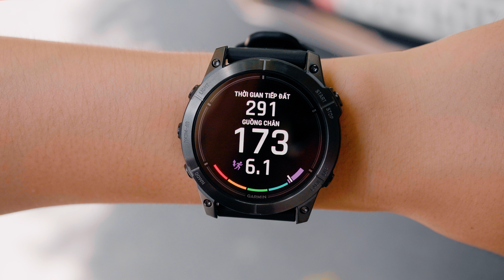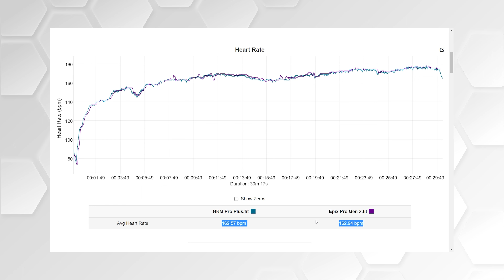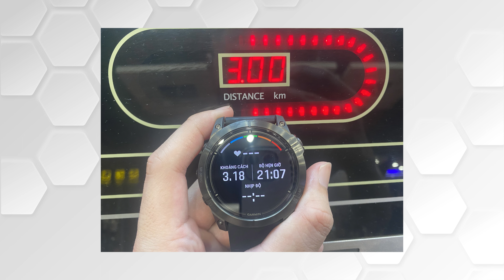Tất cả những điều bạn cần biết về GARMIN EPIX GEN 2 PRO ?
► Tư vấn sản phẩm : 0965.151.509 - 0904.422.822
Cơ sở 1 : Số 4/1 ngõ 55 Huỳnh Thúc Kháng - Đống Đa - Hà nội
Cơ sở 2 : 69 Khâm Thiên - Đống Đa - Hà nội.
Cơ sở 3: 779 Lê Hồng Phong, Phường 12, Quận 10, TP. Hồ Chí Minh.
Cơ sở 4: 135 Nguyễn Thái Sơn, Phường 4, Quận Gò Vấp, TP. Hồ Chí Minh.
Cơ sở 5: 76 Trần Nguyên Hãn - Lê Chân, Hải Phòng